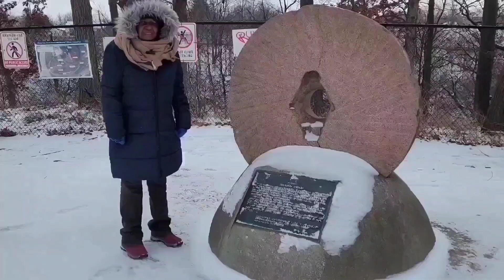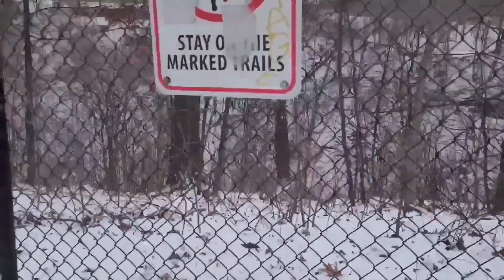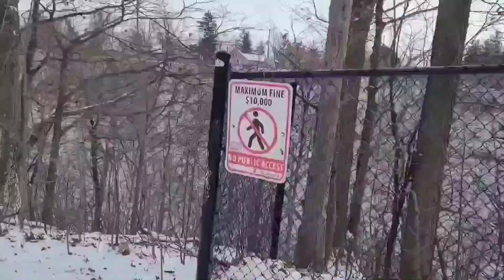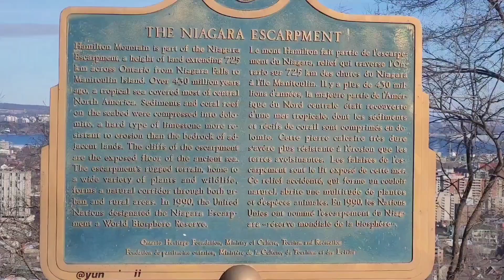HOW I ENJOY My RETIREMENT In The WINTER Time!!!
This Video is to encourage everyone that the fact that you are older does'nt
mean that you have to give up on life,.  Life is great. it is what you make of it.  To
enjoy life you have to put the work in, exercise, eat healthy, read books, join
social clubs, keep your minds active. so many different things you can enjoy.
I am just sharing a few tips with you.  IF YOU ARE RETIRED  Or know
LIFE, Love you all. GOD BLESS.